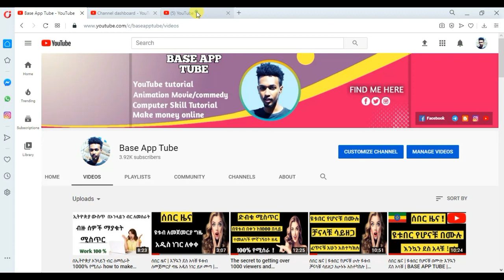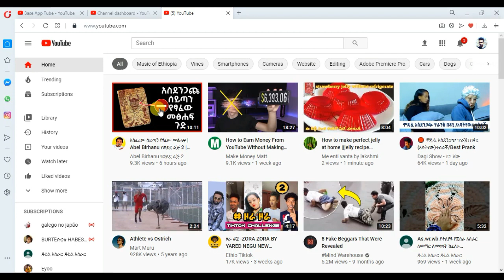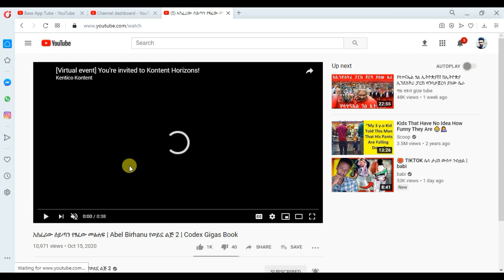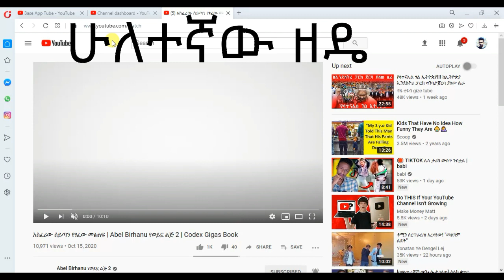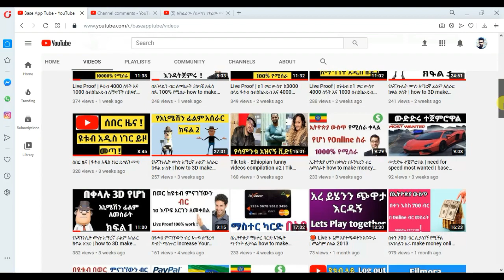ድብቁ ሚስጥር | የዩቱብ ሰአት እና ሰብስክራይብ ለምን ይቀንሳል መፍትሄውስ | how to increase YouTube watch time ( Base ባስ )